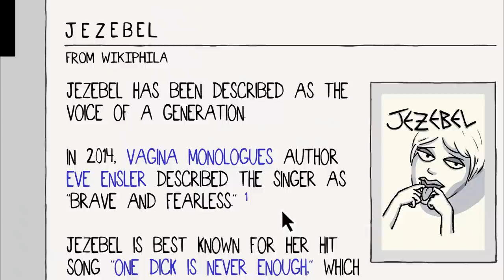Jeff & ein paar junge Mädchen | Jeff & Some Aliens | S01E03 | Comedy Central Deutschland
Die Aliens helfen Jeff, ein robotisches, junges Mädchen zu steuern, damit er den Freundeskreis seiner Nichte infiltrieren kann, um sie zu überzeugen, ihren künstlerischen Ambitionen nachzugehen.

Jeff, der durchschnittlichste Mensch der Welt, wird von drei Aliens besucht. Die wollen ihn genauestens unter die Lupe nehmen, um ihnen zu einer Entscheidung in einer schwierigen Angelegenheit zu verhelfen: Sollen sie die Menschheit auslöschen oder nicht? Dabei wird Jeffs Leben von seinen außerirdischen Gästen ständig ins Chaos gestürzt. Schließlich ist es nicht leicht, Mitbewohner zu haben, die verlangen, dass man an einem grausamen intergalaktischen Zehnkampf teilnimmt oder interstellare Ehrenmorde begeht.